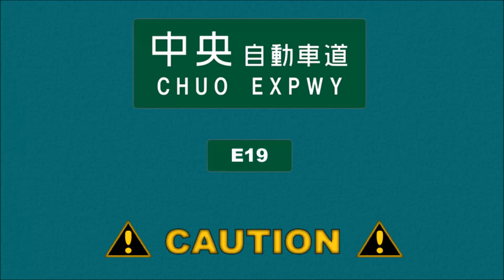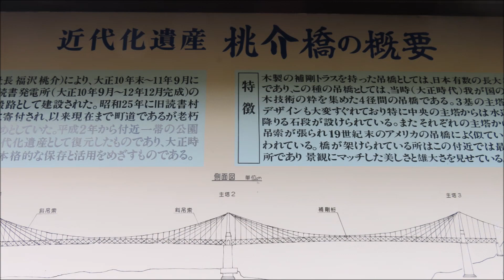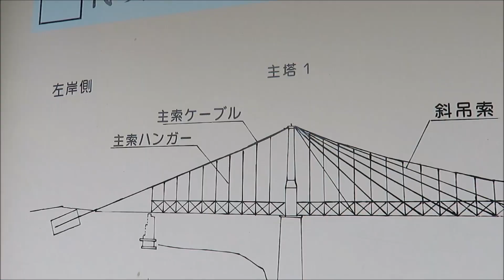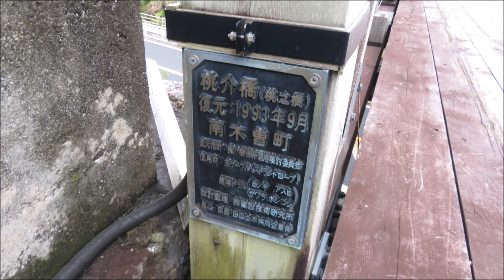桃介橋 momosuke bridge 中央高速道路 岐阜県中津川インターから国道19号線で桃介橋 天白公園 駐車場までの 走行映像 長野県木曽郡南木曽町読書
説明
桃介橋  momosuke bridge
中央高速道路 岐阜県中津川インターから国道19号線で桃介橋 天白公園 駐車場までの 走行映像

車載カメラ 映像
ドラレコ
ドラレコ動画
ドライブカメラ 映像
走行 映像
風景 映像
日本の道
日本の道路
日本の国道
日本の高速道路
有料道路
東名高速道路
新東名
名神高速道路
第二東名高速道路
中央高速道路
東名阪自動道
名古屋高速道路
小牧南IC
名2環
名古屋第二環状線
伊勢湾岸自動車道
伊勢湾岸
豊田南IC

NAGOYA
NAGANO
GIFU JAPAN
AICHI JAPAN

In-vehicle camera  Picture
Drive camera  Picture
A run  Picture.
A landscape  Picture.
The Japanese way
Japanese road
Japanese national highway
Japanese freeway
Toll road
Tomei Expressway
Meishin-expressway
Second Tomei Expressway
Chuo Highway
The Higashi-meihan automatic way
Nagoya freeway
TOMEI EXPRESSWAY
Meishin-expressway  Car window from Sekigahara IC to Komaki IC.
Toukaihokurikujidoushadou
The Tokaido Line  The accommodation train which goes to Hamamatsu.
from Oobu station to Nagoya station.

長野県木曽郡南木曽町読書